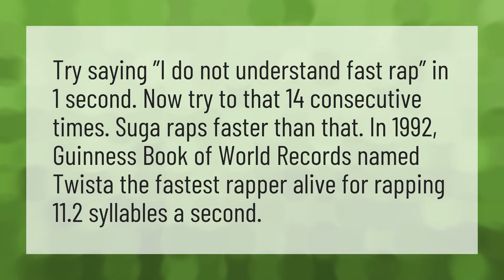How fast can Suga Rap per second?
Godzilla Eminem • How fast can Suga Rap per second?